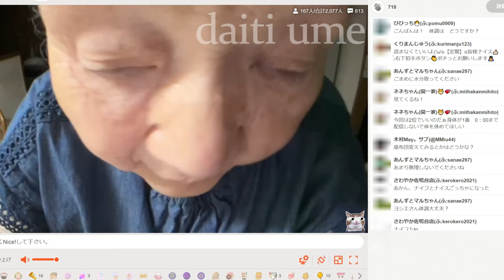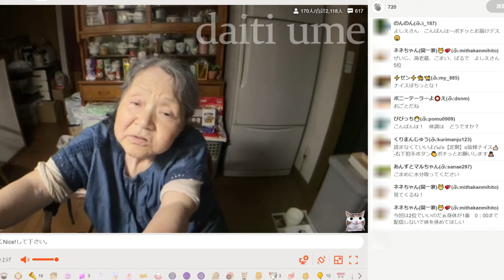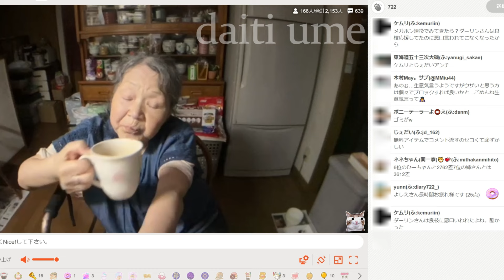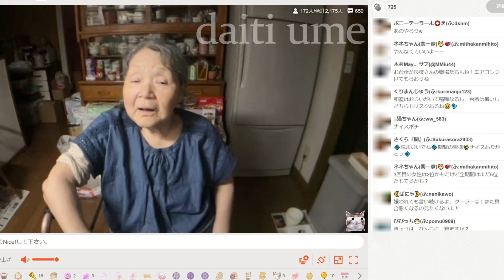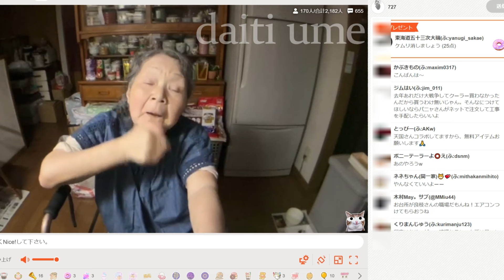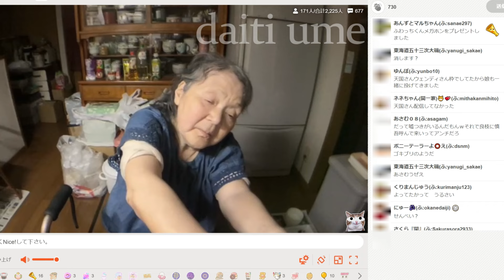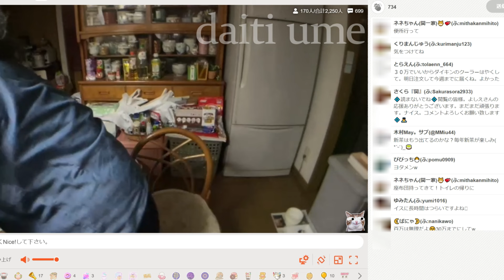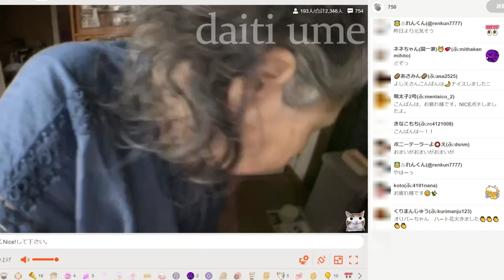【関慎吾】 良枝 台所に籠って配信にかじりつく７６歳 20240627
良枝台所に籠って配信にかじりつく

６月Niceの期間別ランキング　女性部門
一回目　６月１日～１０日　➔１位　２０万ポイント
二回目　６月１１日～２０日　➔１位　２０万ポイント
三回目　６月２１日～３０日　➔
男女混合 全期間　➔